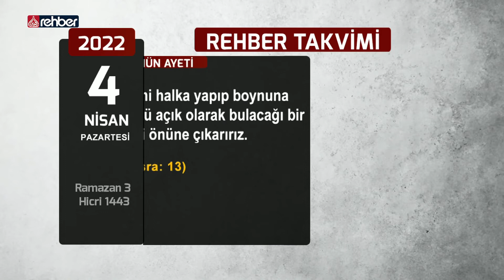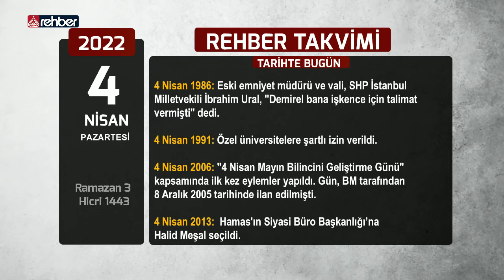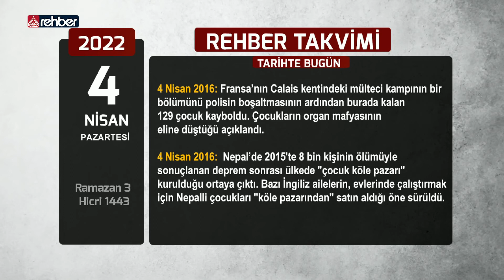Rehber Takvimi - 4 Nisan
Günün Ayeti
Günün Hadisi
Günün Sözü
Tarihte Bugün neler yaşandı

Bismillahirrahmanirahim...

Ailemizin Kanalı
Uydu               :  Türksat 3A
Frekans          :  12685
Polerizasyon  : V(Vertical-Dikey)
Sembol           : 30.000